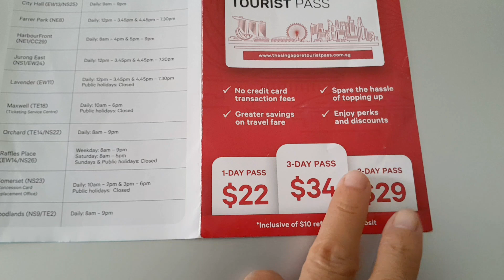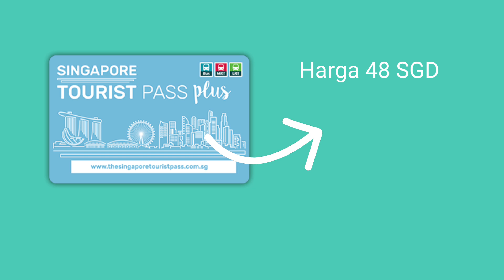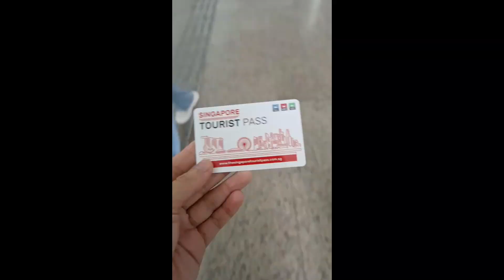EPISODE 3 BACKPACKING SINGAPORE MALAYSIA : JANGAN SALAH PILIH KARTU MRT SINGAPORE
Haloo, di video kali ini saya akan menjelaskan kartu mrt yang umum digunakan oleh wisatawan di Singapura. Berbagai macam kartu mrt yang tersedia, kelebihan dan kekurangan dan bagaimana memilihnya.